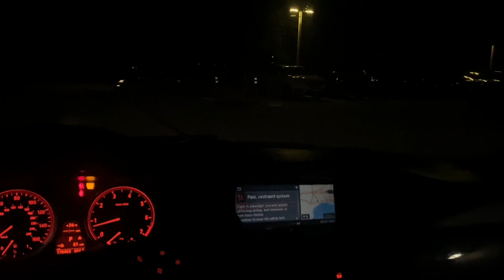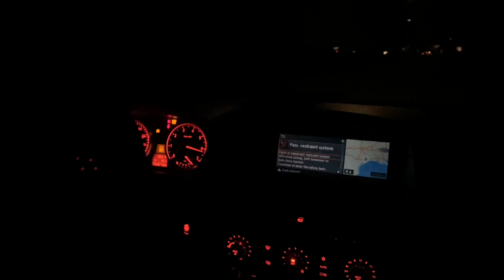Pulls in the E60😮‍💨‼️ + Carmeet ( Project E60 )